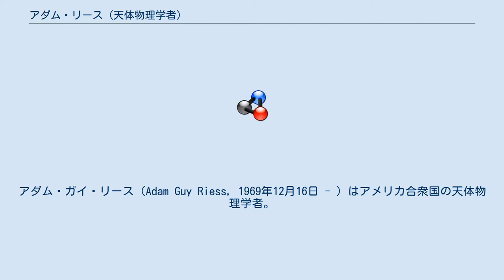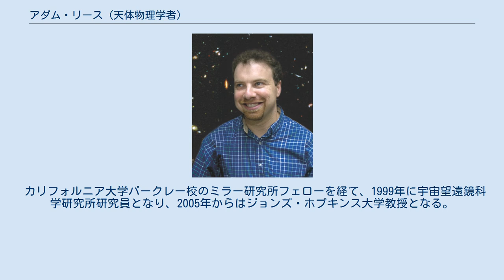アダム・リース (天体物理学者)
アダム・ガイ・リース（Adam Guy Riess, 1969年12月16日 - ）はアメリカ合衆国の天体物理学者。
ワシントンD.C.生まれ。
宇宙の加速膨張の観測に関する研究で、2011年ノーベル物理学賞受賞。
 アメリカのワシントンD.C.でドイツから移民したユダヤ系家庭に生まれ、ニュージャージー州のウォーレンで育った。
ニュージャージー州の高校を1988年に卒業。
マサチューセッツ工科大学を1992年に卒業。
在学中はファイ・デルタ・シータ友愛会のメンバーだった。
 1996年に、ロバート・キルシュナーの指導のもとハーバード大学から博士号を受ける。
博士論文（超新星に関する研究）により、1999年に太平洋天文学会からRobert J. Trumpler Awardを受賞。
 カリフォルニア大学バークレー校のミラー研究所フェローを経て、1999年に宇宙望遠鏡科学研究所研究員となり、2005年からはジョンズ・ホプキンス大学教授となる。
また、2006年にショウ賞天文学部門を受賞。
その後、同賞の選考委員となっている。
 1998年に発表した、宇宙の加速膨張の観測に関する研究で、ソール・パールマッター、ブライアン・P・シュミットと共に、2011年ノーベル物理学賞受賞。